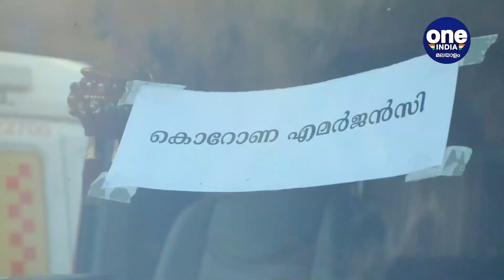Pothysനും Ramachandraക്കും പണി കിട്ടി | Oneindia Malayalam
pothys and ramachandra textile's license cancelled
മേയര്‍ കെ ശ്രീകുമാറാണ് നടപടിയെടുത്തതായി അറിയിച്ചത്.നഗരസഭാ സ്ഥാപനങ്ങള്‍ പൂട്ടി സീല്‍ ചെയ്തു. നഗരസഭാ നല്‍കിയ മുന്നറിയിപ്പ്പുകള്‍ സ്വീകരിക്കാന്‍ രണ്ടു സ്ഥാപനങ്ങളും തയ്യാറായില്ല എന്നതാണ് നടപടിക്ക് കാരണം.